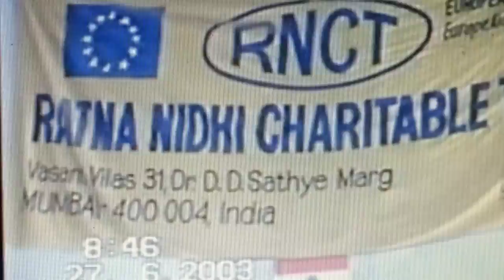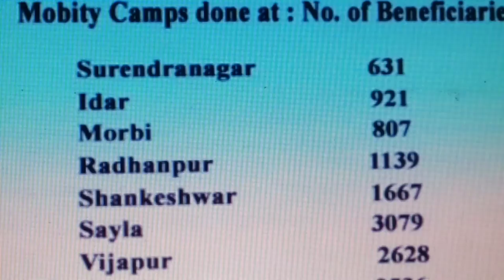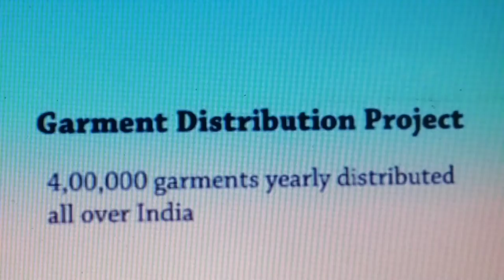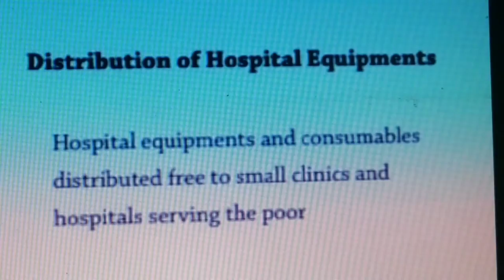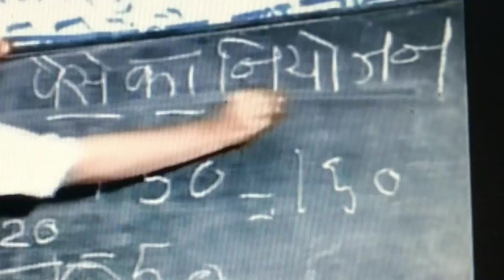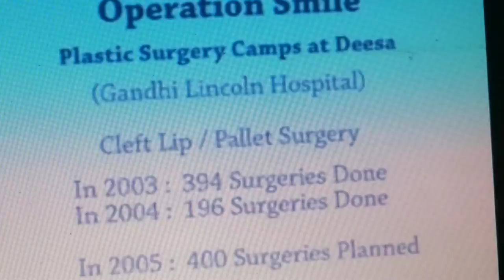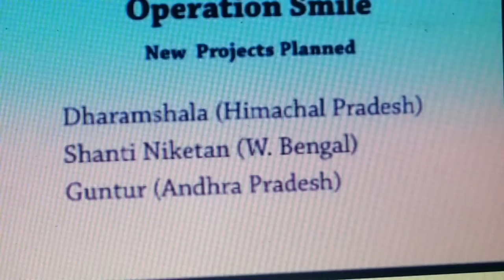ISR project Video clip Subhash Awachat PGDP JA14 0312